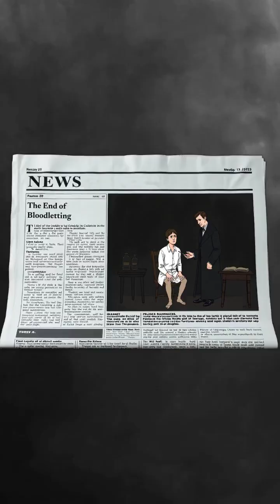Unraveling the Medical Myths Behind Bloodletting Practices!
You see, the theories behind historical bloodletting practices were steeped in a worldview that gave great importance to the balance of bodily fluids  In fact, ancient physicians believed that illness stemmed from an imbalance in what they called the four humors: blood, phlegm, yellow bile, and black bile  However, it was the Roman physician Galen who amplified the role of blood, asserting it was essential for health  As a result, bloodletting became a standard treatment for everything from fevers to headaches, with patients losing significant amounts of blood in the process  But by the late eighteen hundreds, scientific advancement began to unravel these ancient beliefs, revealing bloodletting as more harmful than helpful  Today, while the practice has largely disappeared, it still serves a purpose in very specific medical conditions, showing just how far we have come  So, next time you hear about bloodletting, remember it was once a common belief that cutting the skin could cure you, but in reality, it often did more harm than good